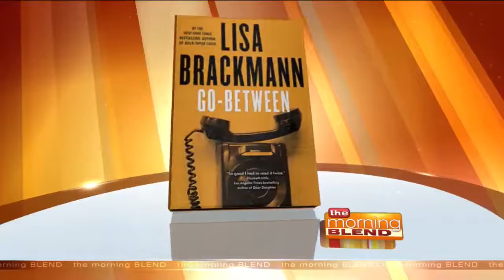The Best Books of Summer with the Barrowmans!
We can always count on Carole Barrowman to give us great book recommendations. But when it came to picking a few great series of books for summer, she called in the big guns: her parents! Carole is joined by John and Marion Barrowman, who are voracious readers and have some great picks.

For more information on Carole, visit CaroleBarrowman.com. And check out their picks below:

Marion's Summer Series Pick: “Mr Churchill’s Secretary: A Maggie Hope mystery” (most recent release; the new one is not out until